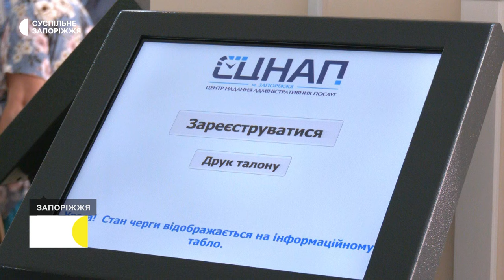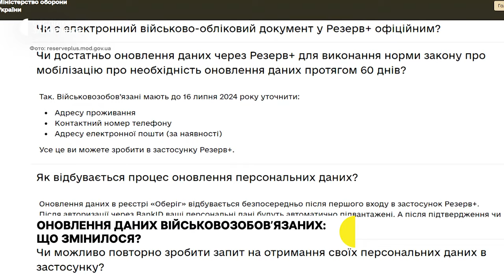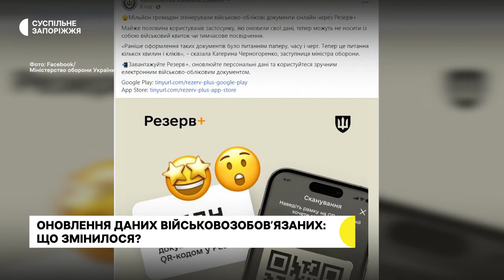Не в ТЦК, а в ЦНАП: як там оновити дані військовозобов'язаним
Вісім з половиною тисяч військовозобовʼязаних  вже звернулися до ЦНАПів Запоріжжя, аби оновити свої облікові дані. Про це розповіла Суспільному директорка департаменту адміністративних послуг міської ради Наталя Мила. За її словами, процедура займає до 15 хвилин,  а після – людина отримує витяг з реєстру або військово-обліковий документ з QR-кодом. В день приймають до 600 осіб. Детальніше розкаже – Дар'я Пасічник.